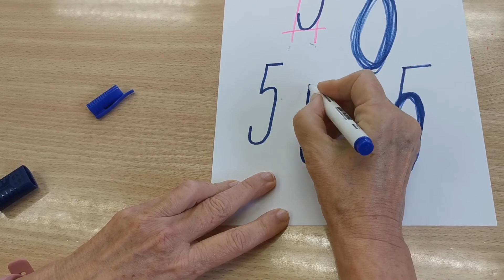Píšeme 5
5 je obtížné číslo na psaní, doporučuji dodržovat šikmé čáry a metodický postup při psaní.